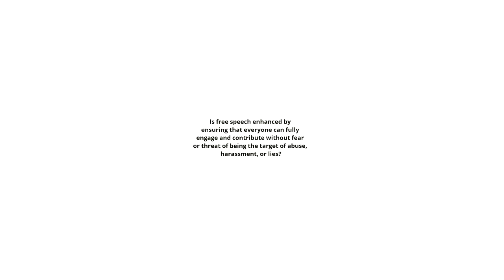Jimmy Wales on Whether Free Speech Is Enhanced By Everyone Engaging Online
Jimmy Wales, Founder of Wikipedia and Board Member of CiviliNation, on whether free speech is enhanced by ensuring that everyone can fully engage and contribute without fear or threat of being the target of abuse, harassment, or lies.